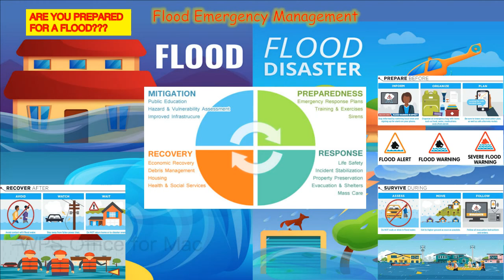Flood Emergency Management poster presentation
a brief explanation on FEM 4 phase (Mitigation,Preparedness,Response,Recovery)